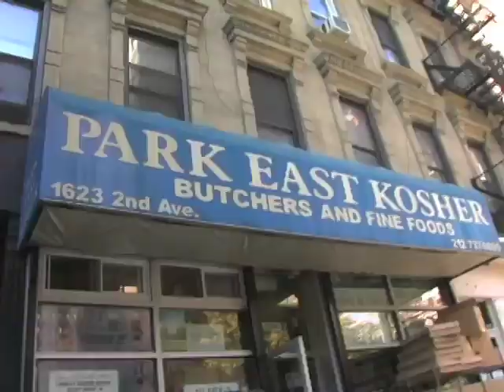Marnie Stern - Ruler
Official music video for "Ruler" - 2008 Kill Rock Stars. Dir - Matt Marlin. Thanks - Joe Kremer - Jesse Hodges - Cathy Hsiao - Adrienne Humblet - Zach Lehrhoff.